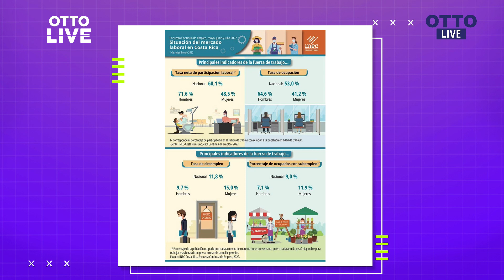Casi 300.000 personas desempleadas | OTTO LIVE (CLIP)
Casi 300.000 personas desempleadas.